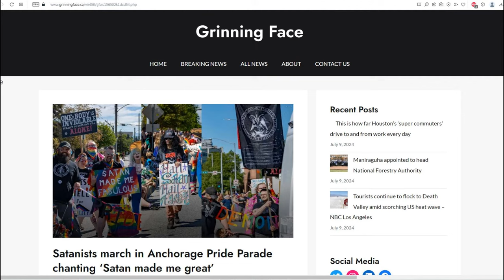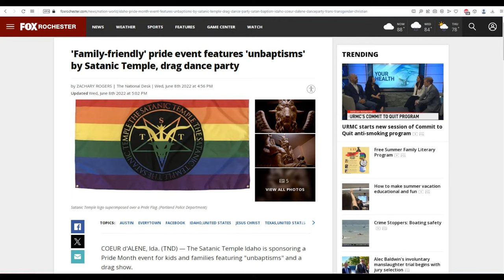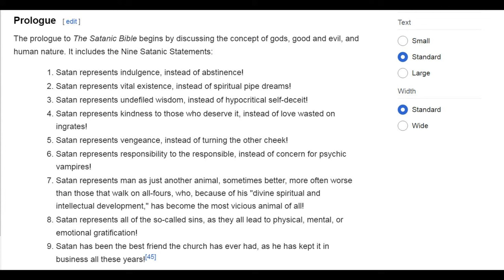The PRIDE Movement Is A Front For Satanism